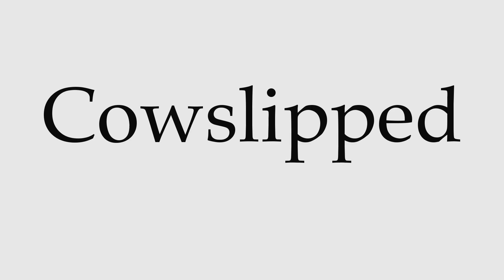How to Pronounce Cowslipped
This video shows you how to pronounce Cowslipped